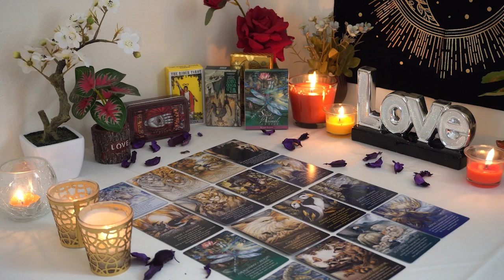PISCES💘 The Emperor is Stepping Up to Give The Love You Deserve. Pisces Tarot Love Reading